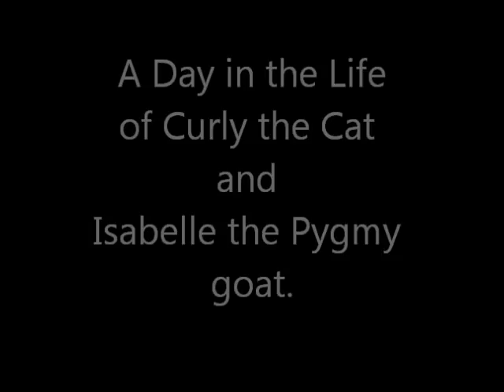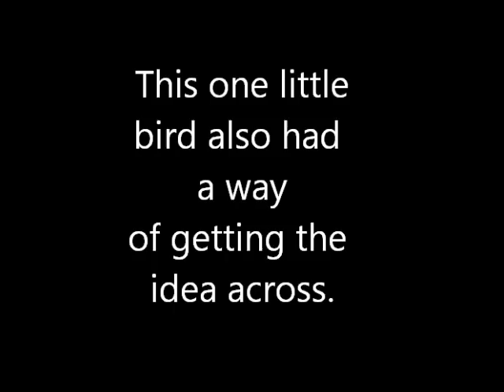An American Bobtail cat and pygmy goat playing tag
This is out dwarf pygmy goat and American Bobtail cat named Curly playing tag.